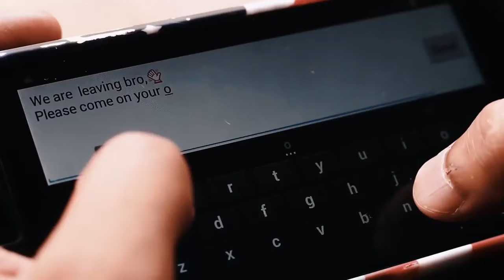WBG clicker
NsD North side Dopper